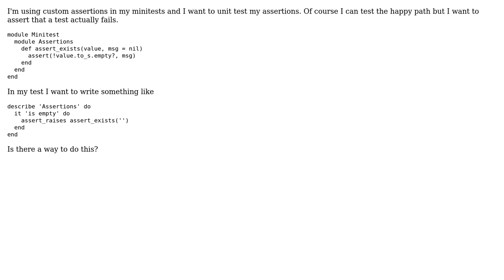minitest assert custom assertion fails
With thanks & praise to God, and with thanks to the many people who have made this project possible! You are responsible for your own actions.